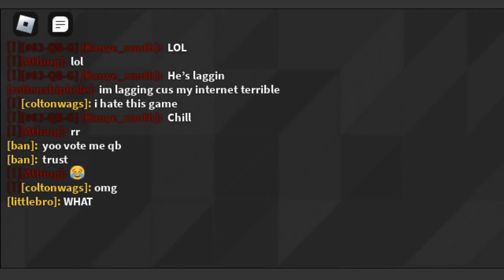HACKER TROLLS ANGRY KIDS IN FOOTBALL FUSION 2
🎵 MUSIC PLAYED IN THE VIDEO:
Rabi-Ribi 5th Anniversary Orchestra Arrangement - Azure Snow Land
Iron Knight Zero.exe

have an epic day